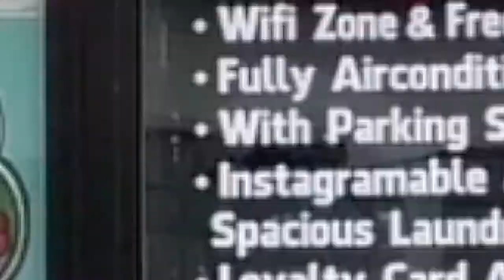“Public bidding sa cbd terminal” - tato mendoza